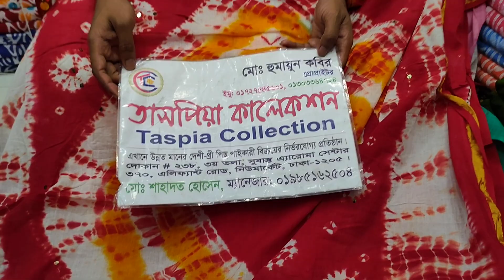অসাধারণ ডিজাইনের দেবদাস বাটিক থ্রি পিছ কিনুন পাইকারি দামে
তাসপিয়া কালেকশন
সুবাস্ত এরোমা সেন্টার
এলিফেন্ট রোড ঢাকা
যোগাযোগ ০১৯৮৫১৬২৫০৪

 collection, বাটিক থ্রি পিস, বাটিক থ্রি পিস কালেকশন, পাইকারি দামে বাটিক থ্রি পিস কালেকশন, পাইকারি দামে ইন্ডিয়ান বাটিক থ্রি পিস কালেকশন, ইন্ডিয়ান বাটিক থ্রি পিস,

আর পাশে থাকা বেলআইকন টি বাজিয়ে রাখুন